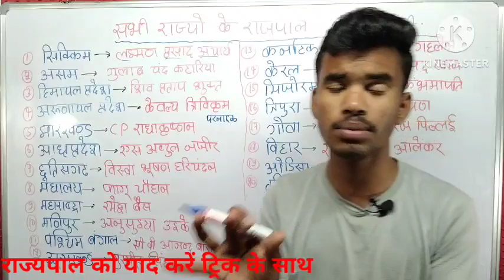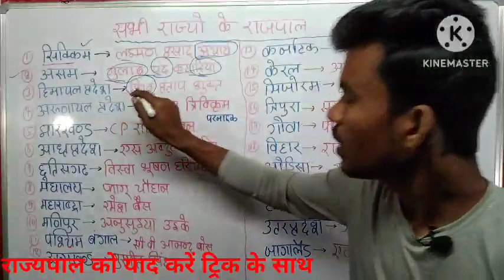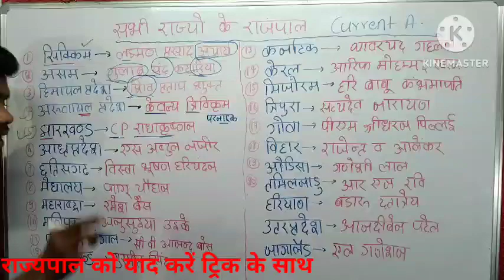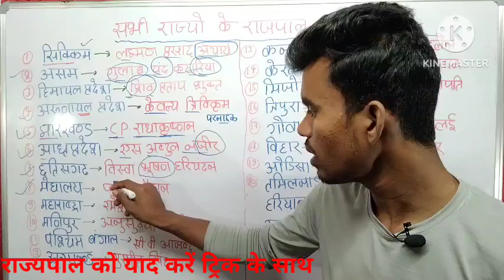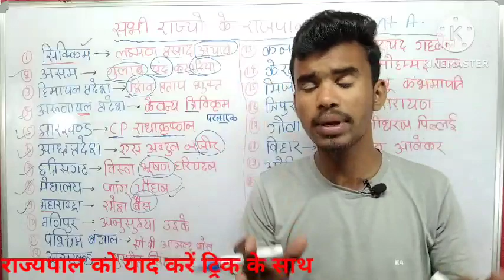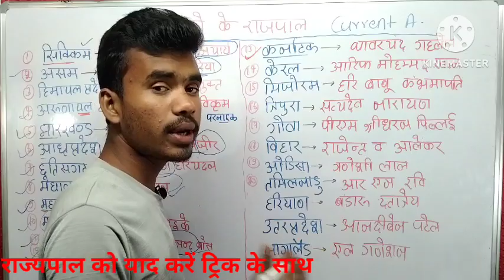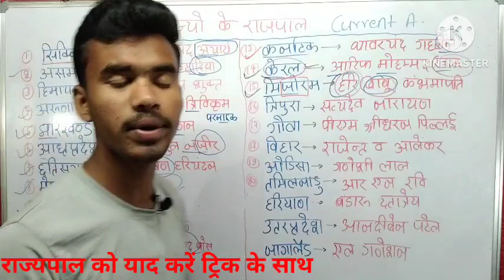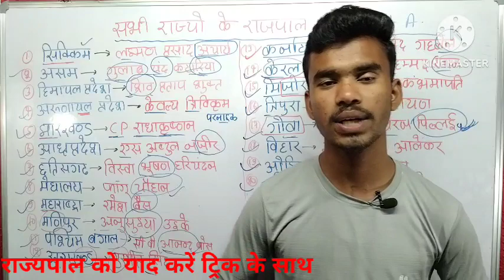TRICKS | राज्यपाल को याद करने का ट्रिक |rajayo Ka Raja pal yad karne ka trick| current affairs trick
राज्यों के नए राज्यपाल 2023 | Rajayo  ke naye rajyapal 2023 | new governor 2023 | current affairs

👉Ladakh ke naye rajyapal Kaun niyukt hue hain
👉Jammu Kashmir ke new rajyapal kaun hai
👉 Uttar Pradesh ke new rajyapal Kaun Hain
👉 Madhya Pradesh ke naye rajyapal Kaun Bane Hain
👉 Maharashtra ke naye rajyapal Kaun Bane Hain 2023 mein
👉 Bihar ke naye rajyapal Kaun Bane Desh mein
👉 Gujarat ke rajyapal Kaun niyukt kiye gaye hain
👉 udisa ke naye rajyapal Kaun Bane Hain
👉 meghalay ke naye rajyapal Kaun Bane Hain
👉 Manipur ke naye rajyapal Kaun Bane Hain
👉 Mizoram ke naye rajyapal Kaun Bane Hain
👉 Arunachal Pradesh ke naye rajyapal Kaun Bane Hain
👉 Jharkhand ke naye rajyapal Kaun Bane Hain
👉 Uttrakhand ke naye rajyapal Kaun Bane Hain
👉 Punjab ke naye rajyapal Kaun niyukt kiyee gaye hain
👉 Haryana ke naye rajyapal Kaun niyukt kiye gaye hain
👉 Telangana ke naye rajyapal Kaun Bane Hain
👉 Andhra Pradesh ke naye rajyapal Kaun Bane Hain
👉 karnatak ke naye rajyapal Kaun Bane Hain
👉 Goa ke naye rajyapal Kaun niyukt kiye gaye hain
👉 Maharashtra ka naye rajyapal Kaun Bane Hain
👉 lakshyadeep ke naye rajyapal Kaun Bane Hain
👉 Andaman Nicobar ke naye rajyapal Kaun Bane Hain
👉 awesome ke naye rajyapal Kaun Bane Hain
👉 Tamilnadu ke naye rajyapal Kaun Bane Hain
👉 keral ke naye rajyapal Kaun niyukt kiye gaye hain

rajyapal Kaun hota Hai
rajyapal ki salary kitni hai
rajyapal kitne varsh Ka hota Hai
rajyapal kya hota Hai
rajyapal ki niyukti Kaun karta hai
rajyapal ki karyakari kitne varsh Ka hota Hai
rajyapal Ko yad karne ka tric
rajyapal GK
rajyapal ji ke question
rajyapal GK question
rajyapal GK tricks in hindi
rajyapal GK tricks question
rajyapal most important question
rajyapal important question
rajyapal update question
rajyapal 2023 update
update current affairs
rajyapal GK update
rajyapal GK tricks